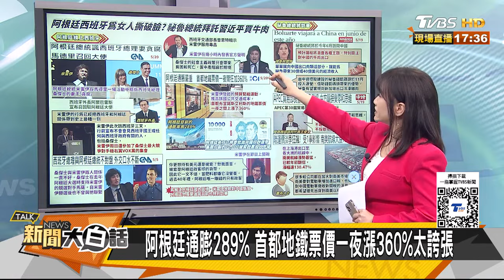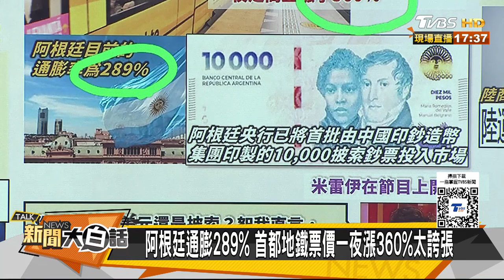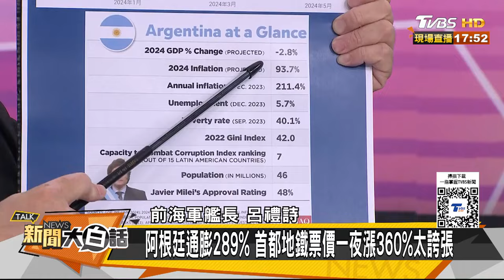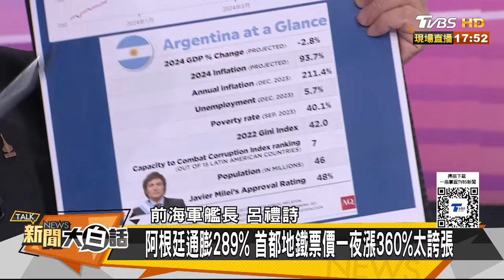阿根廷總統訪西班牙開幹了 祕魯總統拜託習近平買牛肉 新聞大白話 20240520